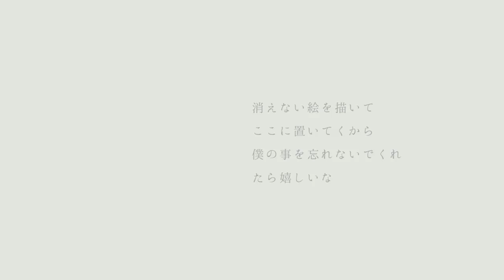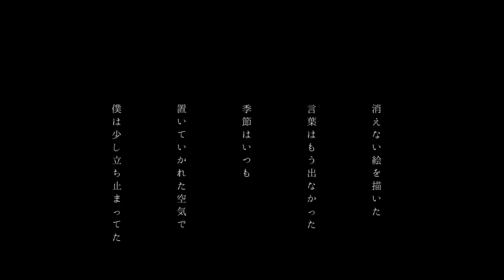IA/クリプトメリアの森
「針路の上を歩くには」アルバム出しました

「覚えていてくれるかな」

音楽は、カミヨラユイ[@canes_venatici]【mylist/44875314】
イラストは、ひがしさん　[@east_sha2 ]
動画は、沢田凛さん　[@sawadarling ]【mylist/31274722】
ミックスとマスタリングとドラムサポートは、nonemuさん［@nonemu_music］【mylist/37732176】